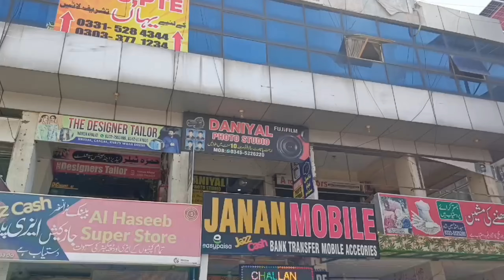FATIMA JINNAH PARK😇 | BABA NA DRIVING SIKAHI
Craziest Indoor Amusement Park In Dubai 😍
⇛LINKS.
⇛SOCIAL MEDIA PLATFORM
TAGS.